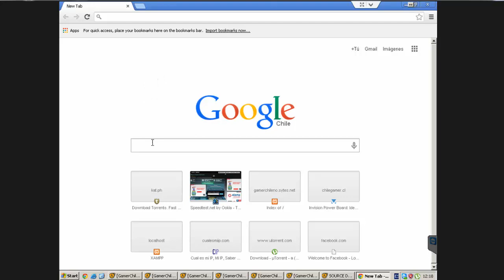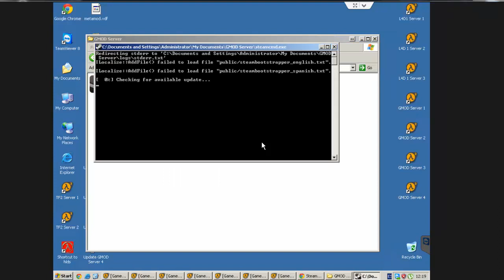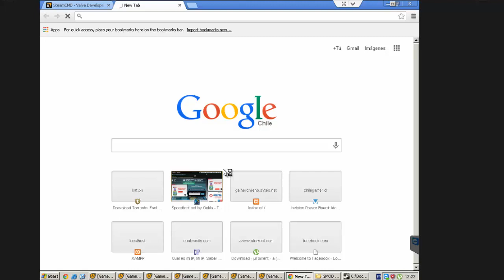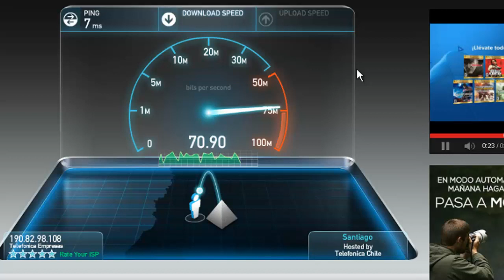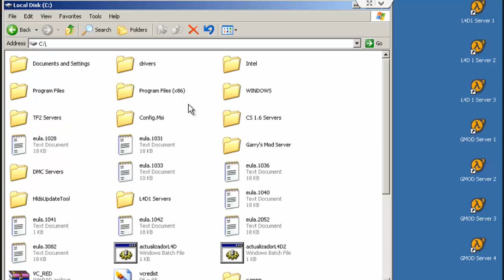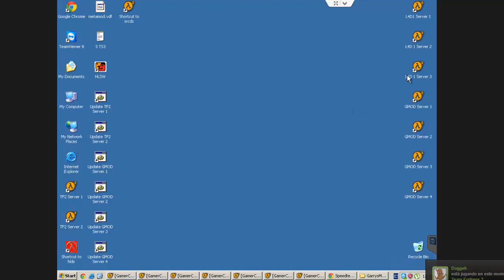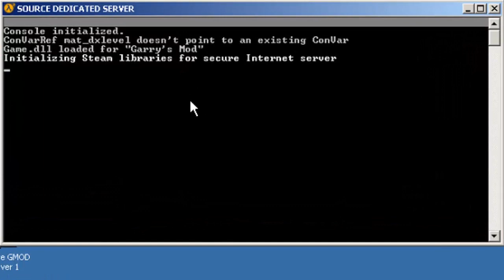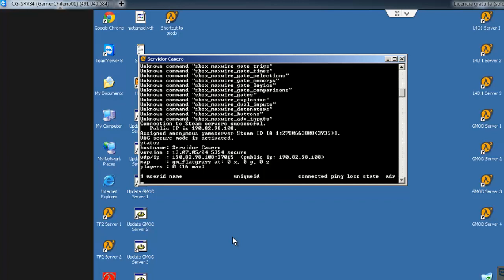[Tutorial] Como hacer un servidor de Garry's Mod (Windows)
Cosas del video

Comando Acceso Directo: +maxplayers 16 -console -port 25000 +map gm_flatgrass

Musica Utilizada

Ali Nadem - Hardcore Motherfucker (Original Mix) [Atomic Zoo Records]
Anzo - Corridors
Charlie Darker - Bustah